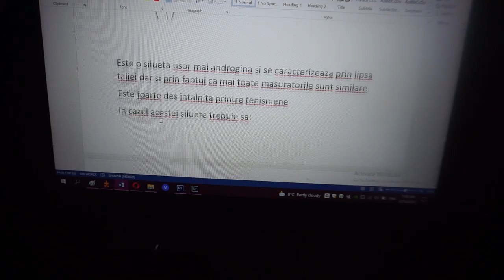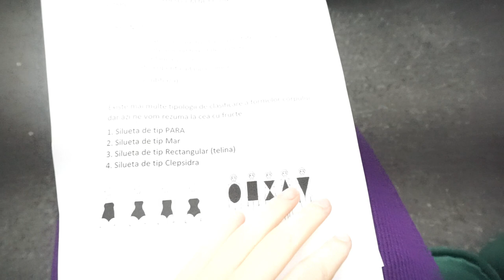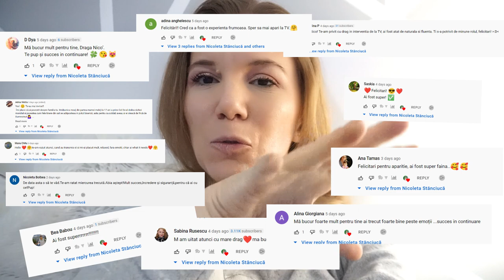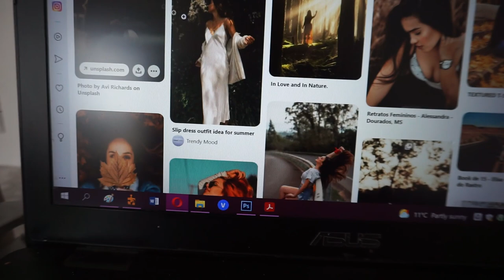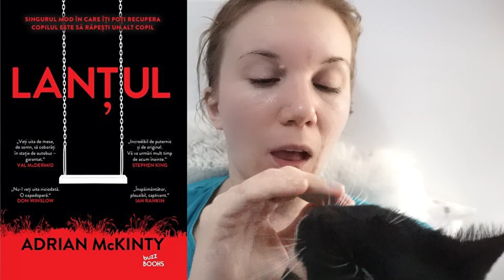Daily Vlog | Love is in the air si ne vedem mai des la TV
Viaţa e ca un roller coaster de multe ori şi pe măsură ce ai parte de lucruri frumoase, vin şi lucruri care să echilibreze balanţa. În acest daily avem parte de veşti bune şi de mult entuziasm pentru viitor.▼▼▼

💟✔ E M A I L

💡INFORMATII UTILE:
CE PORT: Rochia mov de la Zaraa